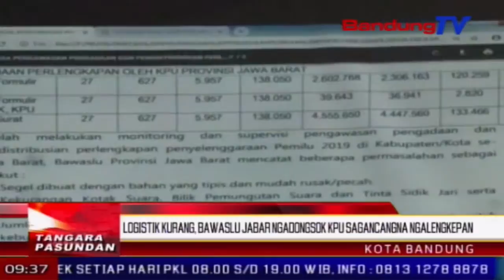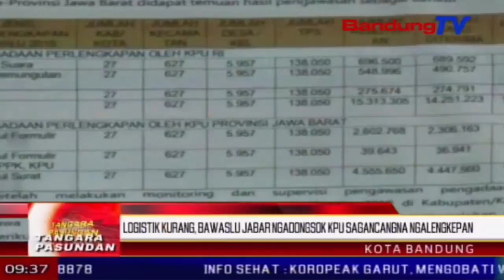Logistik kurang, Bawaslu Jabar ngadongsok KPU sagancangna ngalengkepan | TP | BANDUNGTV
TP | BANDUNGTV | ELBY  NOPITRI | Sanajan prakprakan pemilu 2019 masih dua bulan deui, Badan Pengawas Pemilu atawa Bawaslu mayeng  ngalakonan panalingaan kana sajumlahing kasayagaan pemilu, salah sahijina distribusi logistik pemilu. Tina eta panalingaan distribusi logistik pemilu pikeun 27 kabupaten kota teh, rea keneh logistik pemilu anu kurang, balukar rea anu ruksak, boh nalika di perjalanan, boh nalika diteundeun di gudang logistik KPU.